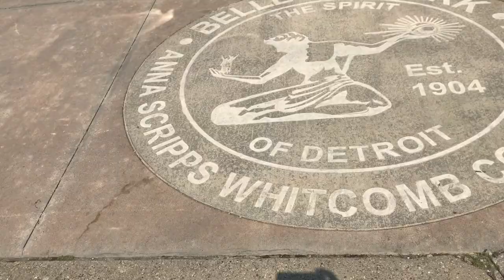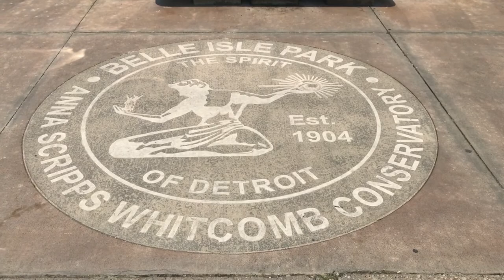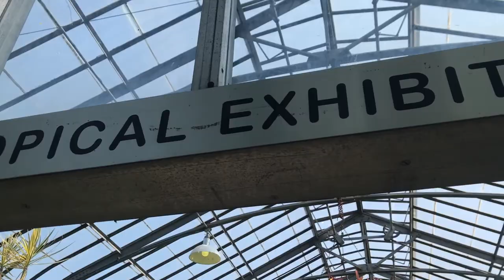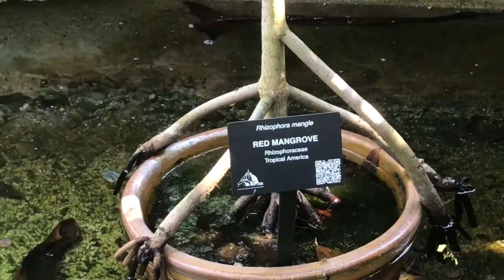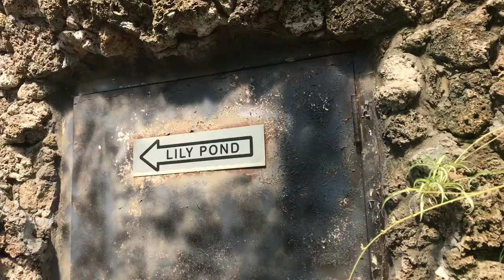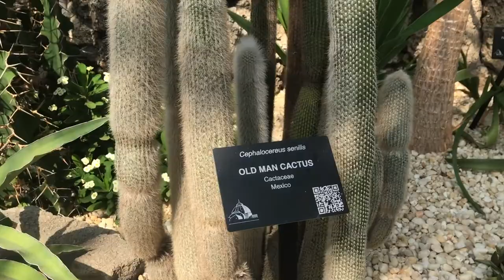Conservatory in Belle Isle Park, Detroit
Opening on August 18, 1904, and currently "the oldest, continually operating conservatory in the United States." Designed most notably after The Crystal Palace and Palm House at Kew Gardens, by Albert Kahn. Must do while visiting Detroit. Along with the rest of our summer edition recommendations on the blog.

Also, the  largest municipally owned orchid collection in the USA!